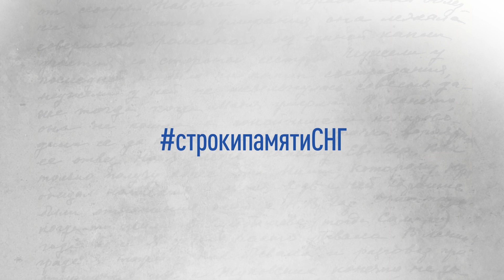Медиапроект МПА СНГ «Строки памяти». Азербайджанская Республика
Стихотворение «Клятва», автор - Сулейман Рустам,  1941 год.

Сулейман Рустам (Сулейман Али Аббас-оглу Рустам-заде), 1906–1989.
Азербайджанский поэт, драматург, общественный деятель. Народный поэт Азербайджанской ССР.

Читают:
Ялчин Адигелазов - дирижер, народный артист Азербайджана;
Рафаэль Гусейнов - депутат Милли Меджлиса Азербайджанской Республики, академик;
Чингиз Абдуллаев - народный писатель Азербайджана;
Намик Абдуллаев - олимпийский чемпион, трехкратный чемпион Европы по вольной борьбе.

«Строки памяти» - медиапроект Межпарламентской Ассамблеи СНГ, посвященный 75-летию Победы в Великой Отечественной войне. Проект представляет собой серию роликов, в каждом из которых произведение национального поэта военных или послевоенных лет вместе с парламентариями читают известные писатели, актеры, звезды шоу-бизнеса, олимпийские чемпионы, журналисты, студенты.

Подробнее о проекте и ролики всех стран - на официальном сайте МПА СНГ
Стань участником проекта, подключись к акции строкипамятиСНГ, подробности в Инстаграм МПА СНГ